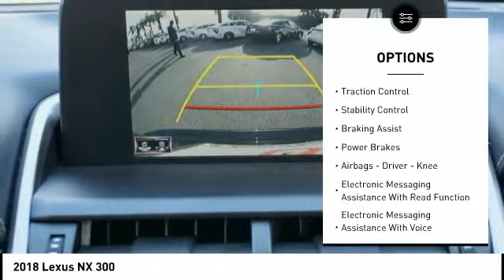2018 Lexus NX 300 Orange CA U32765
2018 Lexus NX 300

1400 North Tustin Ave.

Looking for the right vehicle? Today could be your lucky day. this 2018 Lexus NX 300 could be yours.